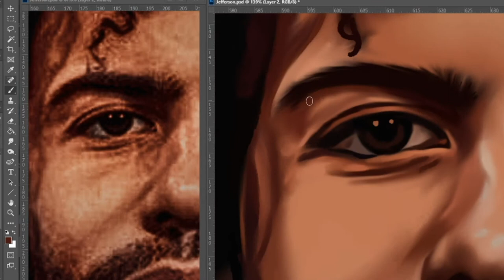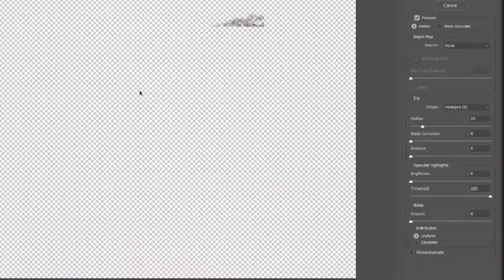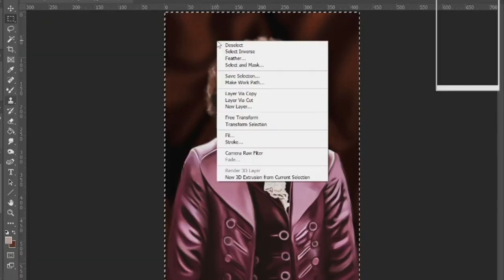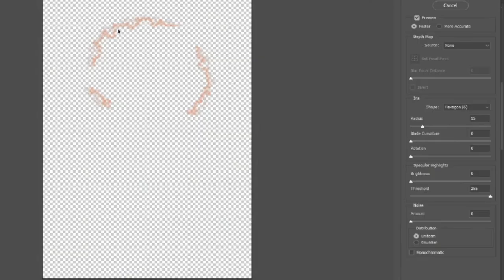"What'd I Miss?" || HAMILTON SPEED PAINTING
🎨  Speed painting of Daveed Diggs as Thomas Jefferson from the musical Hamilton. ✨

:-) Fun fact; there is over 10 hours worth of footage here!

TOOLS USED
➜ Adobe Photoshop CC
➜ HP Envy x360 Convertible Laptop
➜ Wacom Bamboo Touchscreen Pen